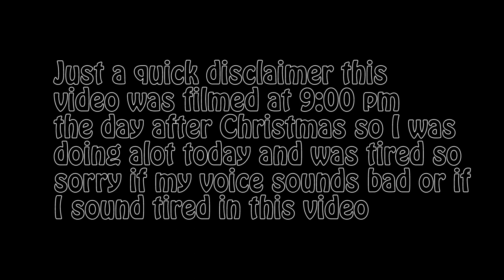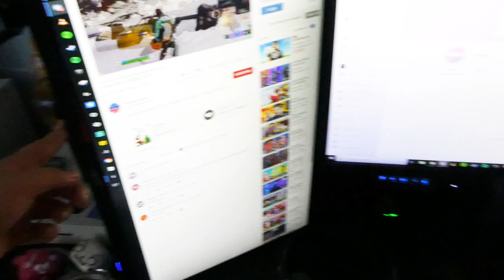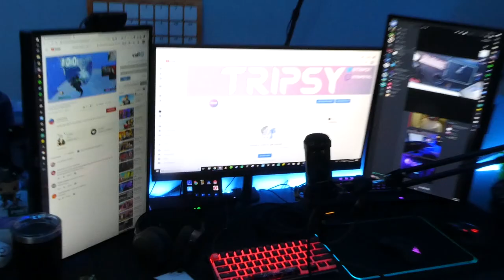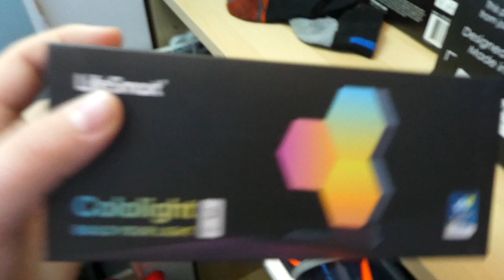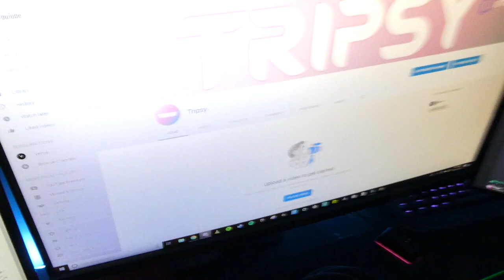Insane Setup tour and first Video *Epic* ($4000+)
In this video I show you my room as of Christmas 2019.
Computer specs listed below:
Intel core i7-8700k
16gb of ram
EVGA RTX 2080 super
1.5 tb of storage

Everything in this video is shown below:
Ikea linnmon tabletop black 78"

Ikea Alex drawers drawer unit/drop file storage (x2)

LEDs around my room and desk

Triple Monitor stand for all three monitors

From first to last in the video for the Monitors:
1. Acer H236HL 23" screen used for chat and discord
2. Acer XF270H B 27" 144 hz screen used for gaming
3.Acer HA220Q 21.5" used for chat or music aswell as discord

Elgato Stream Deck

Focusrite Scarlett Solo Audio Interface

XL Mousepad Plain Black

Razer Viper Ultimate

l=product_detail&p=4322

If you have any questions or want me to tell you any products I did not mention please comment down below i and will try my best to read every comment and reply.
Go checkout my twitter and twitch where i will be most active.